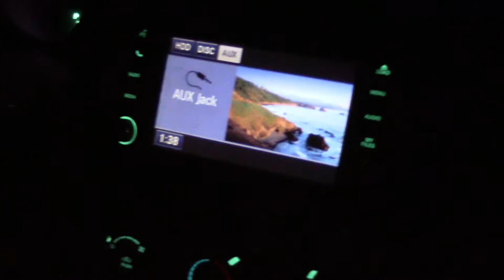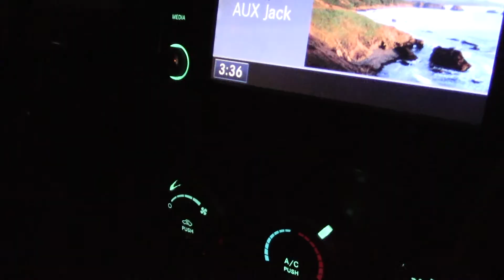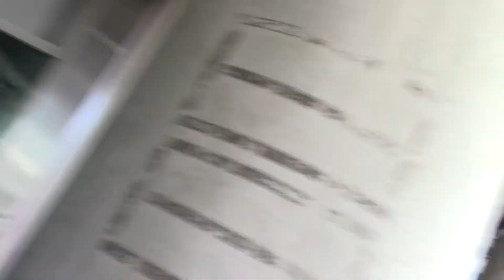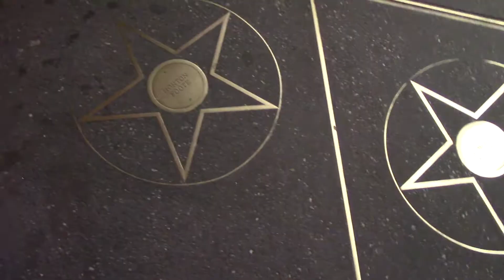NYC Vlog Day 1- Welcome to New York!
My first daily vlog in New York, enjoy!

Songs in order of appearance:

Stromae: Papaoutai
Ben L’oncle Soul: Soulman
Ben L’oncle Soul:  Elle Me dit
Kwabs: Cheating on Me
Kwabs: Saved
Nico & Vinz: Am I Wrong